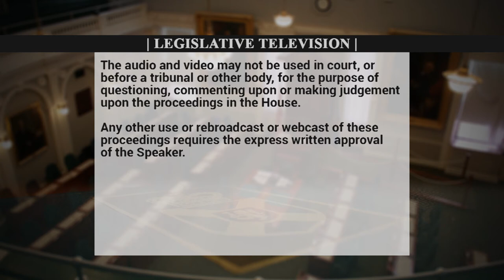Mar 6 - QP - Susan Leblanc asks Kelly Regan about Abdoul Abdi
Susan Leblanc asks Kelly Regan, Minister of Community Services, about the case of Abdoul Abdi and whether the government will be advocating to stay his deportation, as well as what the government intends to do to prevent similar cases from occurring in the future.